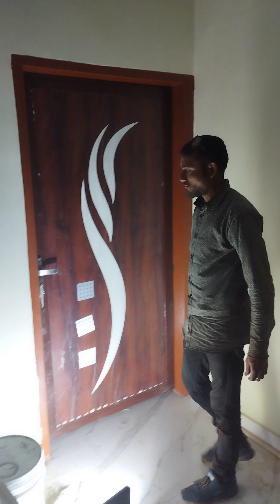All Doors And windows in iron, aluminium and glass work